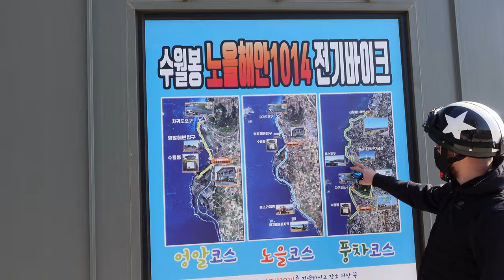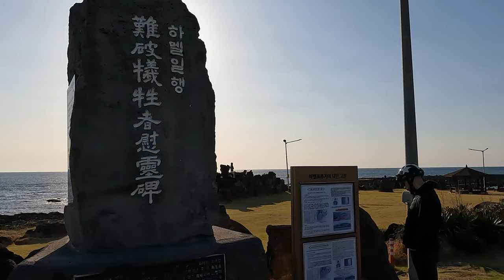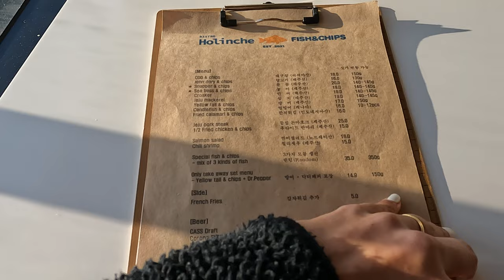Electric Scooters, Dolphins and Sunsets! Gosan, Jeju Island, South Korea [4K]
On this Saturday afternoon, we brave the infamous Jeju wind in search of some chilled out coastal scooter rides, try and spot some dolphins and grab some dinner while watching the sunset. Come along with us!